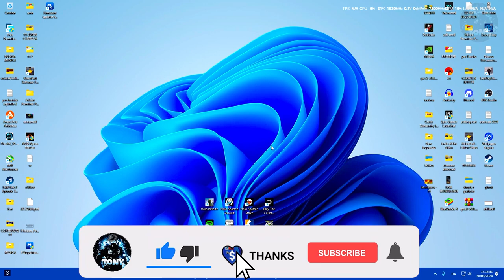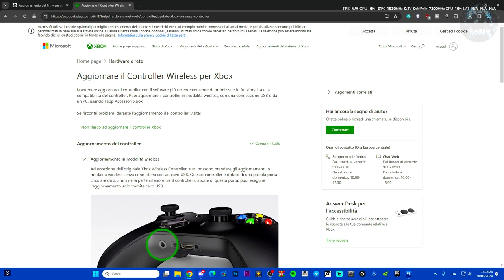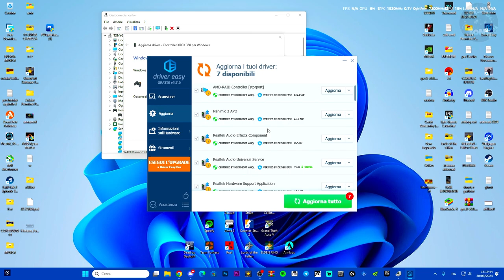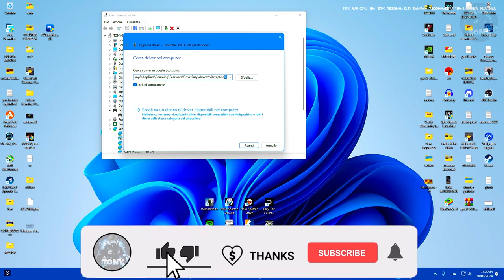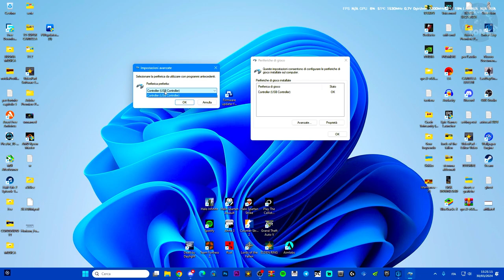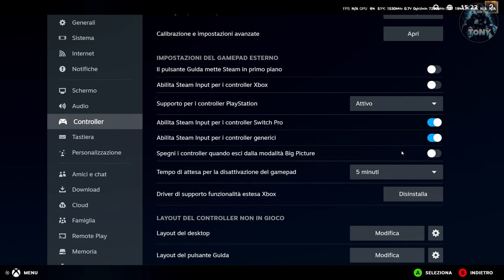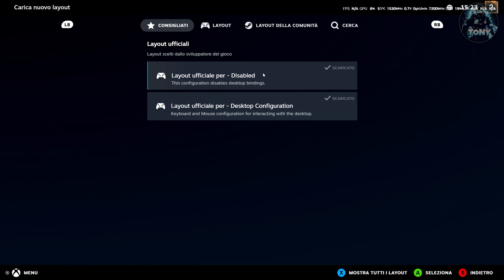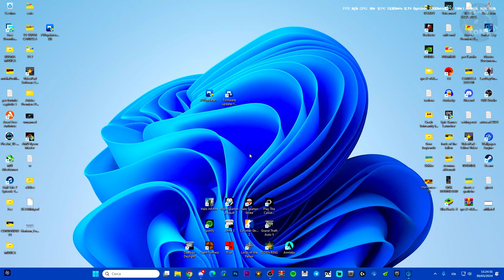IL CONTROLLER SU DRAGON'S DOGMA 2 NON FUNZIONA | ECCO COME RISOLVERE IL PROBLEMA - TUTORIAL ITA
Se non ti si avvia o non funziona del tutto il controller, è un problema di driver e firmware!

MIO REFCODE:563685ph1

PC:
MOBO: B450 GAMING PLUS
CPU: R5 3600
GPU: 1660 SUPER
RAM: 16 GB
CASE: 4000D AIRFLOW CASE CORSAIR

VIDEO TUTORIAL
               GAMES---TECH---MICROSOFT